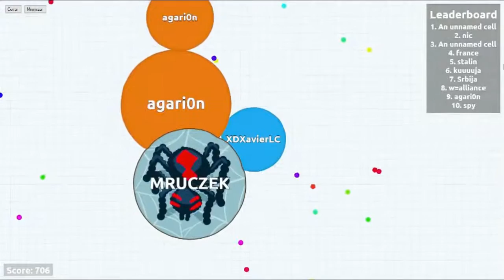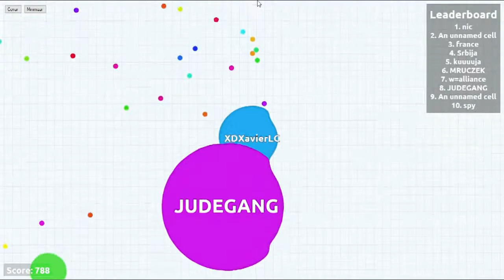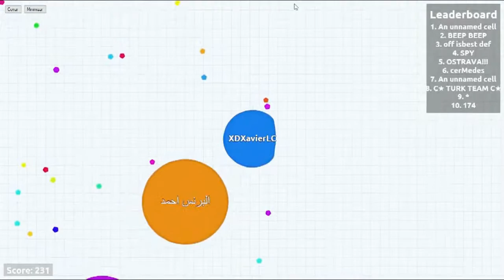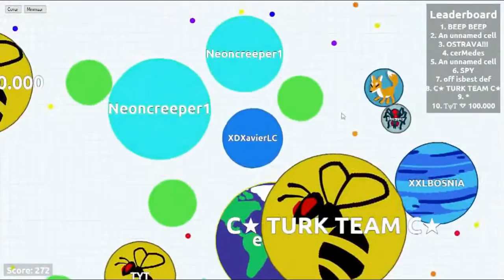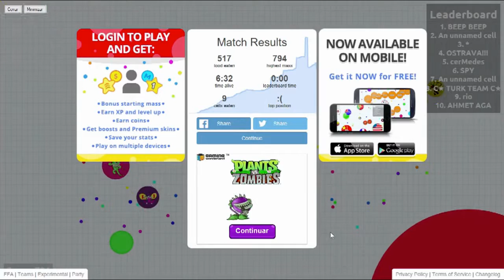AGAR.IO: EPISODIO #2: CREO QUE ME TIENEN GANAS XD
Si te a gustado este video no dudes en compartirlo con todos tus amigos, dejarme un like y favoritos que ayuda mucho :)
Si no quieres perderte ningun video te recomiendo que estes suscrito a mi canal de YouTube: (XDXavier LC)
PREGUNTAS:
¿Como te llamas en realidad?
Javier
¿En que servers juegas?
Premium:Cubecraft: play.cubecraftgames.net: Skywars, HG y TNT Run.
No Premium:Mineaqua: mineaqua.es: PVP y Build Battle.
No Premium:Librecraft: Libecraft.com: Skywars, Team Skywars y otros
¿Que paquetes de texturas usas?
Dragon Dance: Minijuegos, Lucky Blocks, etc.
Soartex Fanver: Creativo (Construcciones)
VintagePack x64: Otras series, mapas de aventuras, etc
Faitfull: Survival LC
¿Que juegos te gustan?
Minecraft, FNAF, Pokemon, Zelda, Geometry Dash, GMOD, etc
¿Que programas usas para grabar y editar tus videos?
Camtasia Studio 8: Grabar y editar.
Sony Vegas Pro 12: Editar.
Frapps: Juegos pantalla completa.
Photoshop CS6: Miniaturas.
OBS: Open Broadcaster Software: Directos y algunas series.
Cinema4D: Intros y renders de Minecraft.
¿Puedo agregarte a Skype?
Si mi Skype es XDXavier LC/ live reivaj_181
¿Cuando subes videos?
Los fines de semana.
¿De donde sacas las creepypastas?
De paginas web. No son mias, puedes buscarlas tu mismo si quieres :)
HORARIOS: INVIERNO:
SABADO:12:00: Nuevo video.
DOMINGO:20:00: Nuevo video.
HORARIOS: VERANO:
VIERNES: 12:00: Nuevo video.
SABADO: 20:00: Nuevo video.
DOMINGO: 22:00: Nuevo video.
CARACTERISTICAS DE MI PC:
NOMBRE DE MI EQUIPO: LENOVO-PC.
SISTEMA OPERATIVO: Windows 10 Home 64 Bits.
IDIOMA: Español, España
MARCA: Lenovo.
MODELO: 4377A5G.
BIOS: H1ET69WW (1,12)
PROCESADOR: Intel(R)Core(TM) i5-32 10M.
CPU: 2,50 GHz (4CPUs) - 2,5 GHz.
RAM: 4096 MB - 6GB.
VERSION DE DIRECTX: 11.2.
ALMACENAMIENTO: 1TB.
TARJETA GRAFICA: Intel(R) HD Graphics 4000.
CHIPSET:I Intel(R) HD Graphics Family.
MEDIDAS: 1366 x 768.
RATON: Loghitech G19.